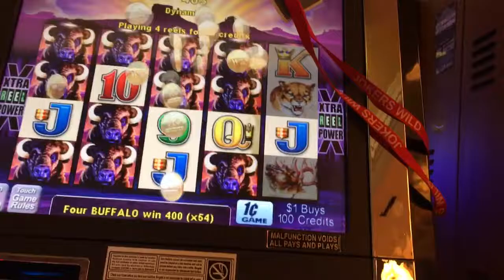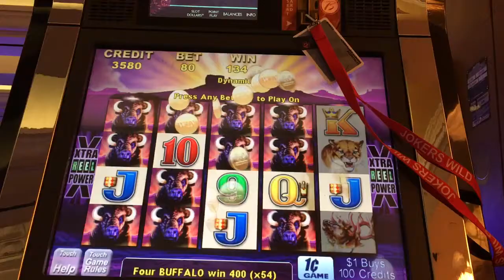Big Buffalo Win - Slot Machine Pokie